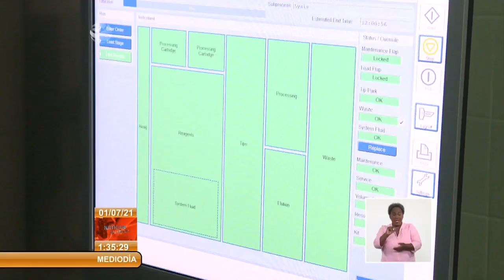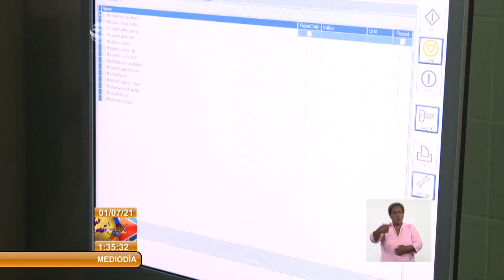Llaman a extremar medidas en el hogar ante transmisión comunitaria en Cuba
El paso de LaHabana a la FaseDeTransmisiónComunitaria, conlleva a reforzar medidas que desde hace algún tiempo, ya se aplican en este territorio, por su gran complejidad. Así lo informó la doctora Yadira Olivera, Directora Provincial de Higiene y Epidemiología en la capital, quien advirtió que urge extremar los cuidados en el hogar, por el alto contagio que se reporta en esos lugares.